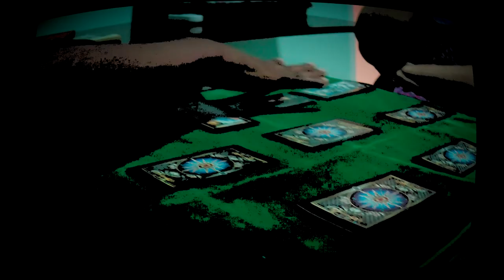Alma Penada, A Mulher de Branco - Quinta do Medo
Colaboradores

Vídeos dos bastidores

Você escolhe a pauta e vamos em busca dos causos

Vídeos dos bastidores

Colaboradores Vips

Transmissão ao vivo exclusiva Vips

Acesso a chats ao vivo exclusivos para membros

Menções em vídeos

Edições preliminares e erros de gravação

👻 COMPRE OS LIVROS E PRODUTOS MENCIONADOS AQUI
Compre o livro Camaradas e santos: notas sobre catolicismo popular e suas representações simbólicas (Ciências Sociais - Antropologia e Sociologia)
Compre o livro Possessão Demoníaca:
Compre o livro O espírito do mal: London Archive Collection - Vol. 4:
Compre o livro A Gênese, os milagres e as predicações segundo o Espiritismo (Codificação Espírita Livro 5)
Compre o livro Campo dos Mortos
Compre o livro Porém Bruxa

🎥COMPRE TAMBÉM👻👻👻

👻Galeria Do Terror - A Primeira Temporada Completa

👻Clive Barker - O Mestre Do Terror Explícito

👻Sessão de Terror Anos 80 Vol.4 [Digipak com 2 DVD’s]

Todo domingo tem vídeo novo no canal, às 15h, "as horas abertas".

📲ONDE VOCÊS VÃO ME ENCONTRAR